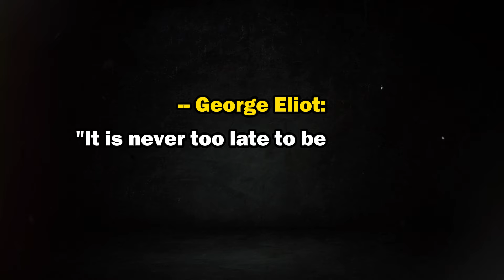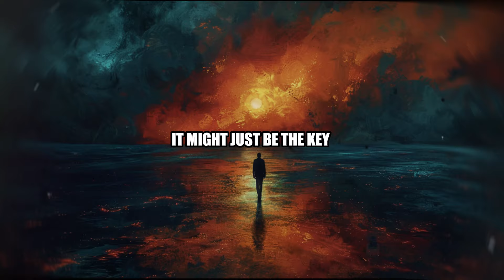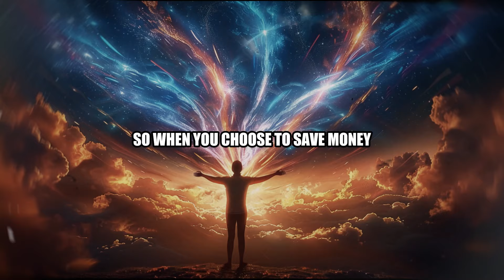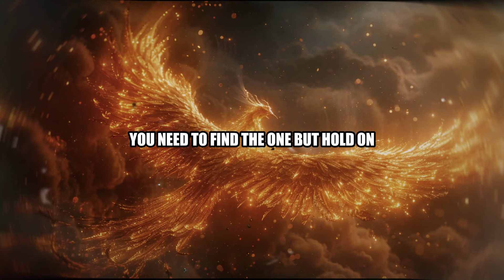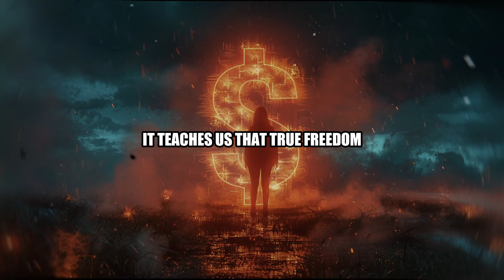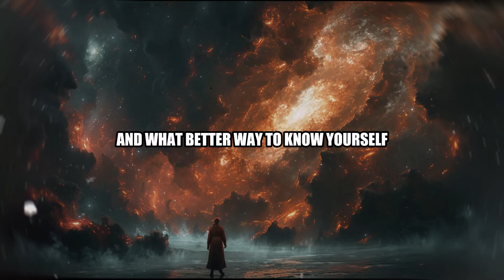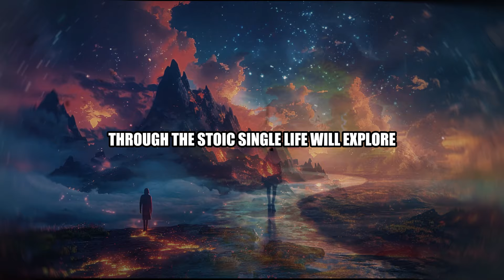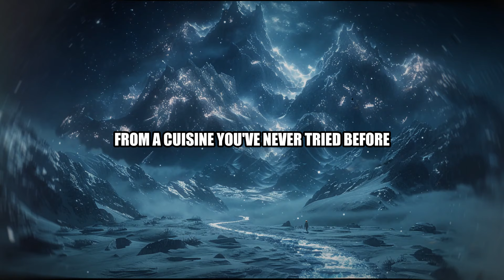Why Staying Single Might Be the Key to Your Success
🌟 Why It's BETTER to Be SINGLE: STOIC INSIGHTS on The BENEFITS of SINGLE LIFE
Did you know that the moments we often try to avoid, those quiet stretches of solitude, might actually hold the secret to our greatest growth and happiness? 🌌 Today we're diving into a topic that might just shift the way you view your own company.

It's easy to get caught up in the noise of the world, constantly seeking connection and fearing the silence that might reveal something about us we're not ready to face. But what if I told you that embracing solitude, stepping back, and really getting to know yourself could unlock levels of contentment and self-awareness you've never imagined?

Let’s uncover together how solitude can be one of the most powerful experiences in our lives, turning what we often perceive as a negative into our most profound strength. And before we dive into this transformative journey, make sure to hit that subscribe button and stick with us until the end without skipping because every moment of this discussion is a step toward embracing a more fulfilling, stoic-inspired life.

🕒 Timestamps:
00:00 - Introduction
02:10 - Social Flexibility
05:35 - Time Mastery
09:15 - Financial Independence
12:40 - Self-Love & Contentment
16:25 - Self-Sufficiency
20:00 - Freedom & Possibilities
24:10 - Socializing & Perspectives
27:30 - Physical Health
30:44 - Pursuing Interests & Growth

📚 Detailed Overview:
Social Flexibility:
Without the commitments of a relationship, explore diverse social interactions.
Embrace cosmopolitanism and the value of each encounter.
Step out of your comfort zone and broaden your horizons.
Time Mastery:
Gain complete control over your time and choices.
Align your life with your values and passions.
Use time for self-improvement and reflection.
Financial Independence:
Save money and invest in experiences that enrich your life.
Make strategic financial choices aligned with your values.
Build a buffer for life's uncertainties.
Self-Love & Contentment:
Cultivate love for yourself and appreciate your own company.
Foster deeper, more meaningful friendships.
Extend your love to the community around you.
Self-Sufficiency:
Rely on yourself for happiness and well-being.
Build a strong foundation within yourself.
Cultivate resilience and inner strength.
Freedom & Possibilities:
Enjoy the autonomy to pursue your desires and ambitions.
Question societal norms and live authentically.
Embrace the freedom to make deliberate, meaningful choices.
Socializing & Perspectives:
Embrace a diverse array of social interactions.
Expand your worldview and practice stoic virtues.
Be intentional about your social choices.
Physical Health:
Prioritize your well-being with exercise and nutrition.
Embrace self-discipline and self-care.
Enjoy the mental and emotional benefits of a healthy lifestyle.
Pursuing Interests & Growth:
Explore your curiosities and passions.
Connect with new communities and conversations.
Embrace challenges as opportunities for growth.
🌱 Main Takeaways:
Embracing solitude can lead to profound self-awareness and growth.
Being single offers unique opportunities for personal development and freedom.
The stoic principles of self-discipline, resilience, and intentional living are key to thriving in singlehood.
Pursuing your interests and passions can lead to a more fulfilling life.